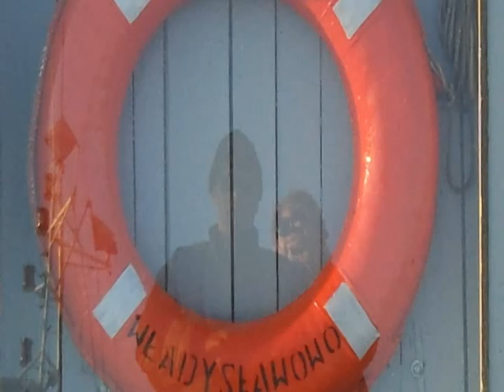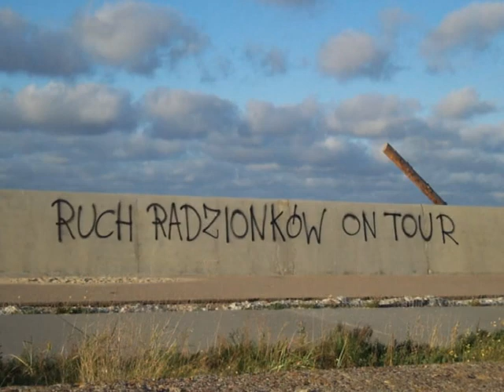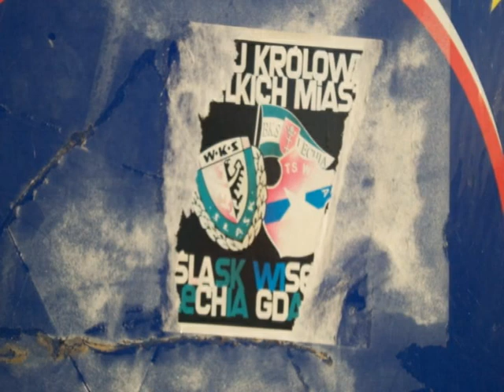014 Werasambavlog Kibole 27IX11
werasambavlog 014. Port. Dawid Tusk walczy z Goliatem-Kibolem na falochronie we Władysławowie. Wrzesień 2011